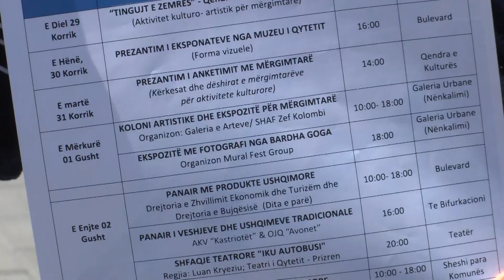Festa e miqësisë do të sjellë emra të mëdhenjë artistësh për herë të parë në Ferizaj 11 07 2018 Tv L